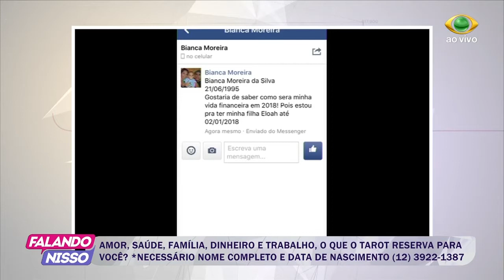FALANDO NISSO 01 12 2017 PARTE 04